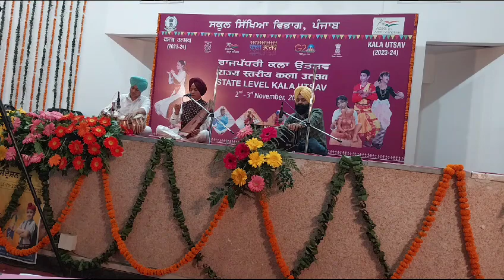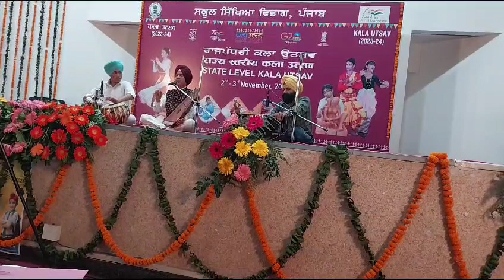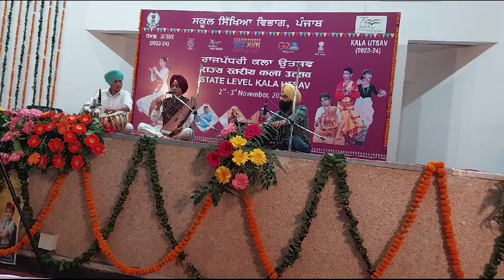State level Kala Utsav vocal classical male category 3rd position harman